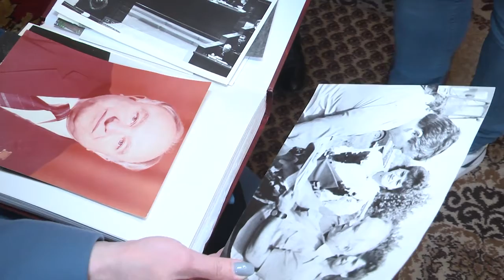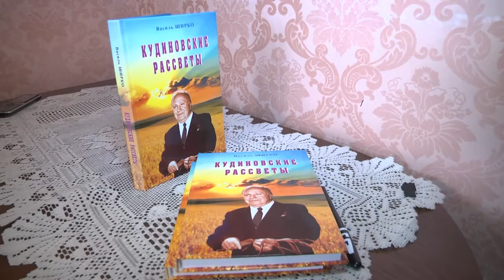2022-05-03 г. Брест. Поздравление с праздником 1 Мая Е. Кудинова. Новости на Буг-ТВ.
Тема майских праздников всегда созвучна с людьми, чьими руками были совершены подвиги. Не обязательно военные. Человек труда ежедневно своей добросовестной, честной открытой работой вносит весомый вклад в совершенствование родного для него предприятия, а тем самым поднимает экономические показатели в районе, городе, области. В нашем следующем материале выпуска речь пойдет именно о таком человеке. Личность Евгения Ивановича Кудинова – легендарная. Большая часть его жизни была связана с сельским хозяйством – 36 лет он возглавлял колхоз «Рассвет» - сейчас это открытое акционерное общество «Агро-Колядичи», добился на этом посту не только процветания своей организации, но и особого уважения среди коллег и подчиненных. Накануне первомайских праздников к ветерану труда заглянули в гости представители администрации Московского района.